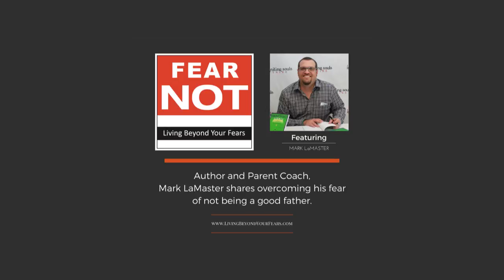FEAR NOT PODCAST Episode 39 - Mark LaMaster